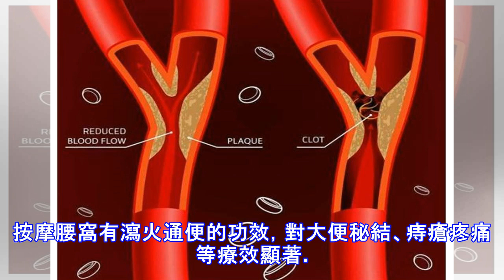拍拍身上5個「窩」 不僅降壓降糖 還能瀉火通便！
拍拍身上5個「窩」 不僅降壓降糖 還能瀉火通便！ 養生窩的四周，都有大量對身體有益的穴位，按揉同時也刺激穴位，能夠達到疏通氣血的效果。身體的五個部位，就是養生保健的關鍵所在，它們分別是腋窩、耳後窩、膕窩、腰窩。寬胸護心第一窩：腋窩 腋窩處的頂點上有個穴位叫極泉穴，經常按摩可以寬胸寧神、調和氣血。從現代醫學上講，腋窩處的淋巴組織非常豐富，經常按摩可以促進血液循環、提高免疫力。按摩方法如下：雙臂交叉於胸前，雙手按對側腋窩，用手指適度地按摩捏拿，每次按捏約3分鐘;然後，左手上舉，用右手手掌拍打左腋下，再上舉右手，用左手手掌拍打右腋下，每次拍打30~50次，反覆操作5遍。降糖調血第一窩：耳後窩即耳垂後方的凹陷處。耳後窩深層分布有迷走神經，通過刺激可使迷走神經興奮，促進胰島素的分泌，從而有效降低血糖。此外，還可預防糖尿病併發症。雙手拇指緩緩用力按耳後窩，慢慢吐氣，持續5秒再鬆手，如此反覆按壓10～15秒，每天午飯和晚飯後半小時按摩1次。舒筋通絡第一窩：膕窩 膕窩是膝後區的菱形凹槽，裡面的血管和神經非常豐富，經常拍打有行氣活血、緩解痙攣的功效。膕窩處一個很重要的穴位叫委中穴，經常按摩，對常見的坐骨神經痛、小腿疲勞、脖子酸痛、臀部疼痛等疼痛性疾病有良好作用。按摩方法如下：取坐位或俯臥位，自己或請家人用兩手虛掌著力，連續拍打兩側膕窩。瀉火通便第一窩：腰窩腰部脊柱左右凹陷處。按摩腰窩有瀉火通便的功效...